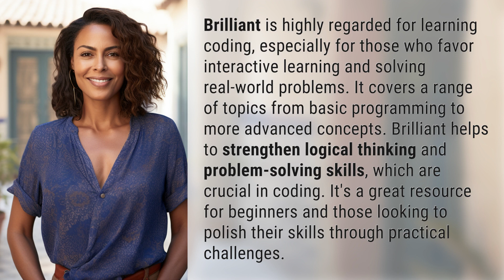Is Brilliant good to learn coding?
Is Brilliant the Best for Coding? A Review 👉 Brilliant Coding Review 👉 Discover why Brilliant is a top choice for coding education, offering interactive learning, real-world problem-solving, and a range of programming topics for beginners and advanced users alike.

Laura S. Harris (2024, April 1.) Is Brilliant good to learn coding?
    🌐 AskAbout.video